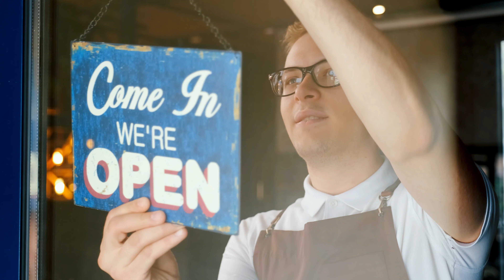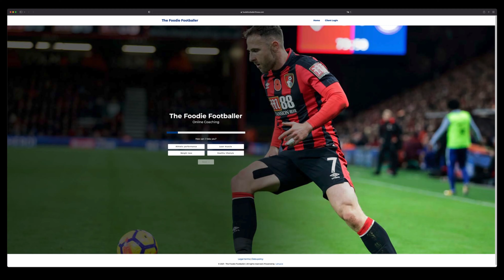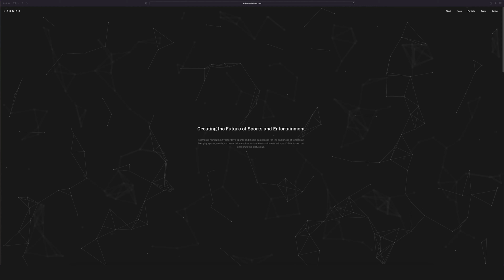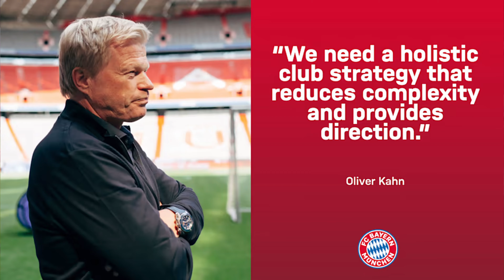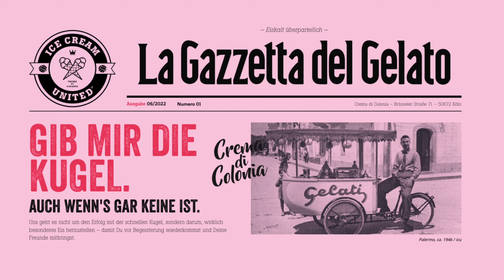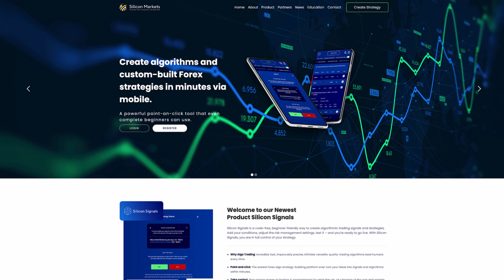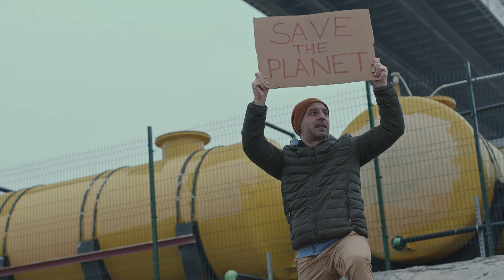22 Top Footballers Who Are Successful Entrepreneurs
It's not unusual to see footballers who have successful careers in the sport transition into other roles after their playing days are over. But what about those who've built brands on their own, outside of the game?

We've rounded up 22 athletes who have successfully made the transition from pro-athlete to entrepreneur.